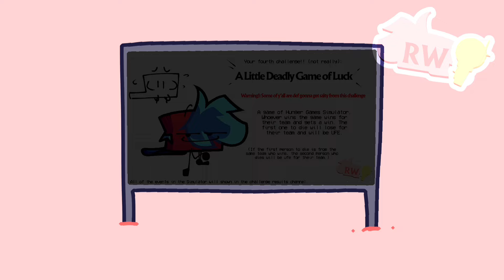Rapping Wars: The First Season - Episode 4: “A Little Deadly Game of Luck” | Discord Camp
Mortis belongs to RiverMusic
This is not a object show, this is a camp.